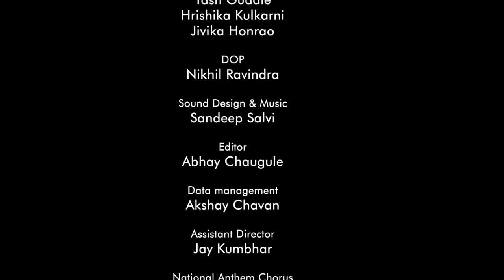Good MorningNutrition standupforthenation IndiaFirst motivationalvideos